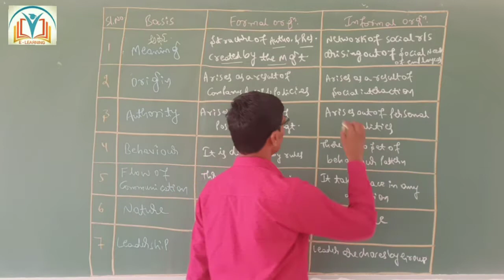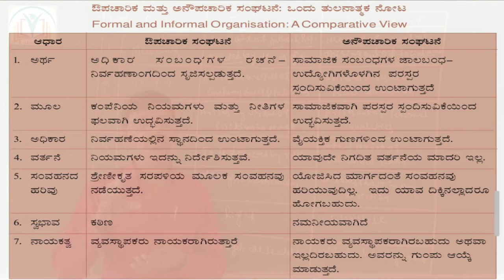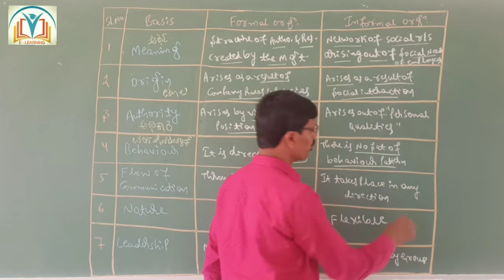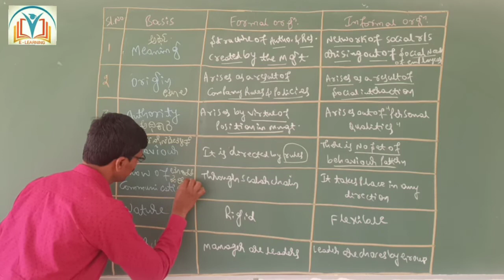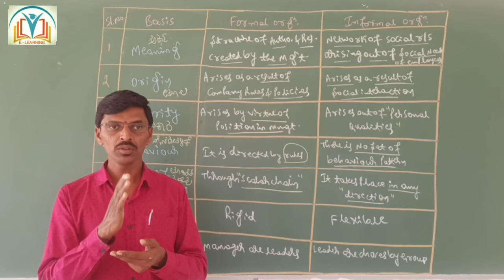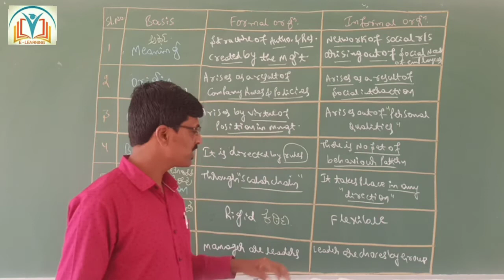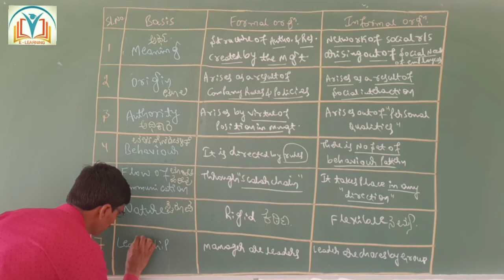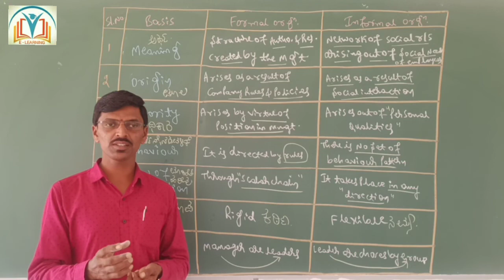Differences Between Formal & Informal Organisation | Class 12.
Chapter - 5 : Organising.